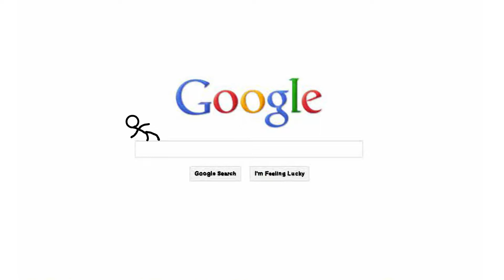What Happens When a Stickman Plays Snake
My stickman friend discovers a search browser and decides to go into the snake game.